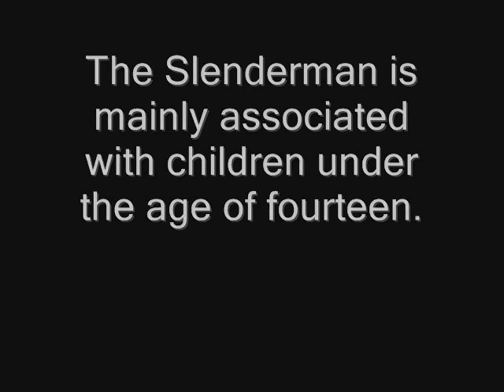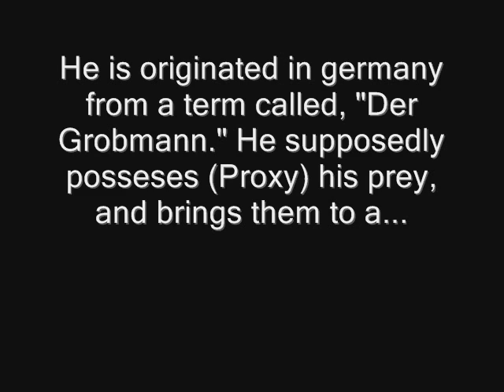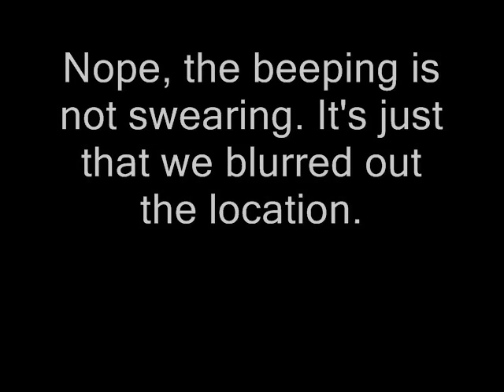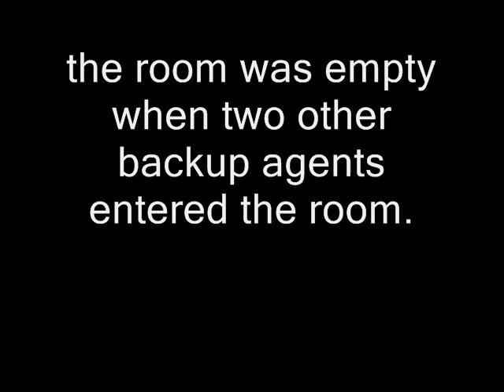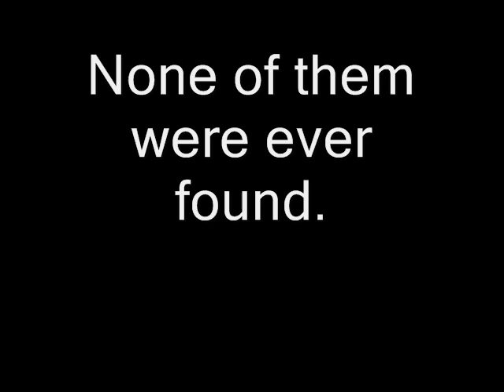Proximity: Slenderman Documentary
A class film project.